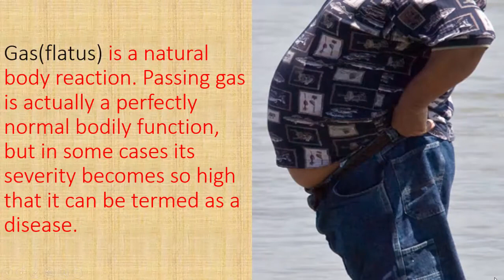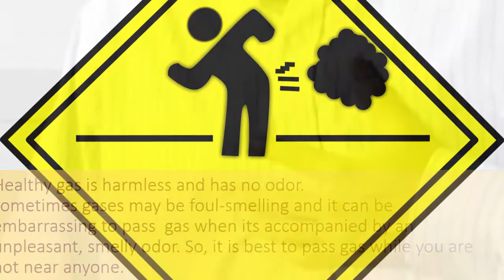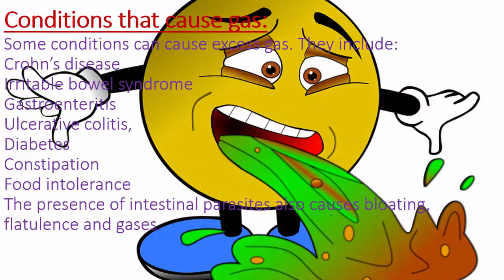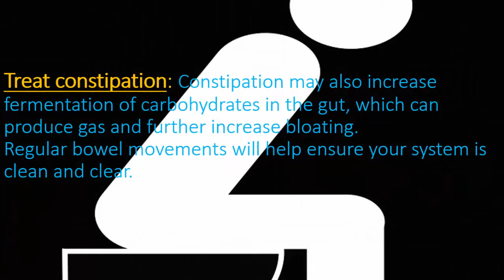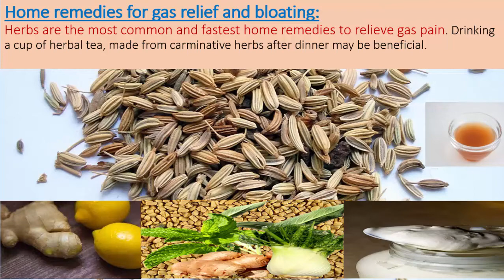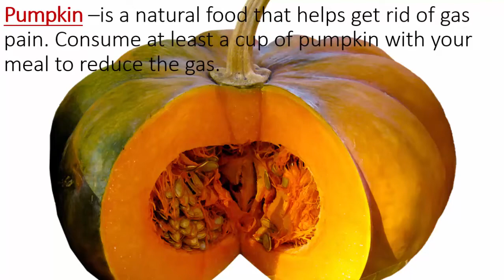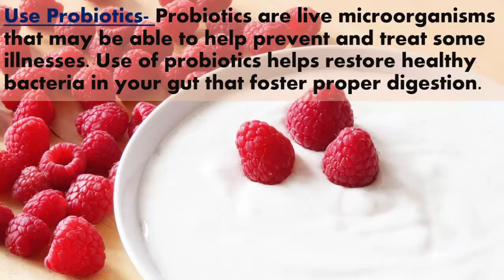BLOATING , STOMACH GAS AND INDIGESTION (FLATULENCE)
ALL of us have gas problem...but some of us have pain due to this gas , which is not good ...watch this video to get some good home remedies and tips to reduce and avoid problems related to gas.